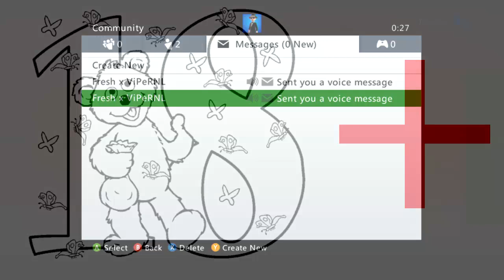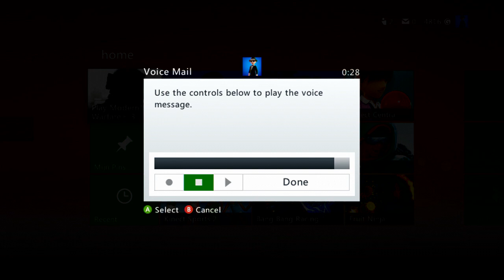18+ Asociaal: Laat dat duidelijk zijn